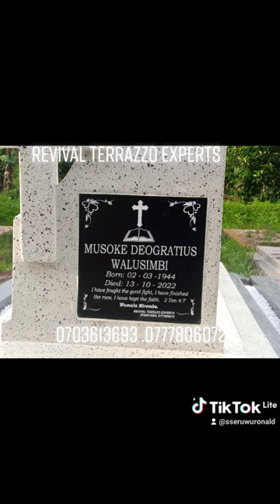grave terrazzo finish 0703613693 .0777806072